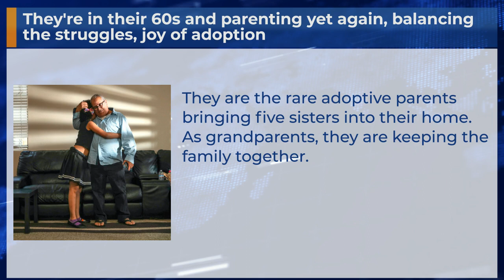They're in their 60s and parenting yet again, balancing the struggles, joy of adoption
They are the rare adoptive parents bringing five sisters into their home. As grandparents, they are keeping the family together.